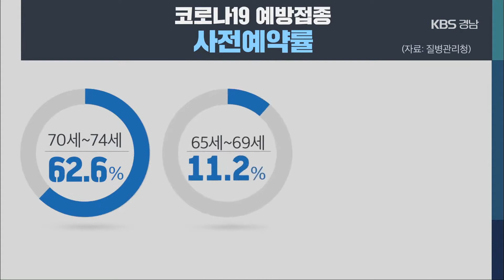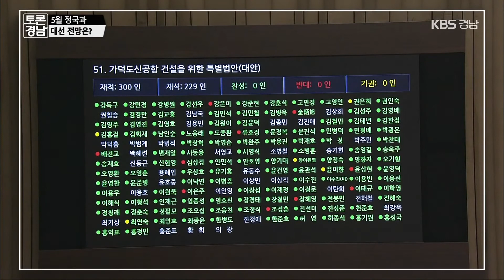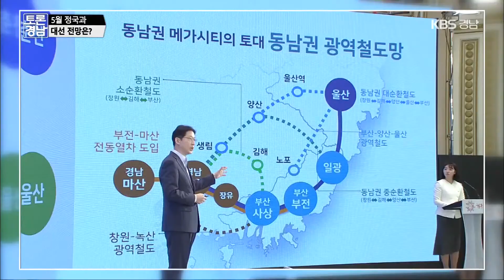[방송 다시보기 - KBS창원 토론경남] 5월 정국과 대선 전망은?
[방송 다시보기] 5월 정국과 대선 전망은?

5월 21일(금) KBS창원 '토론경남'에서 윤한홍 국민의힘 경남도당위원장님과
'5월 정국과 대선 전망'이라는 주제로 토론을 나눴습니다.

코로나19 장기화로 인한 정부 대응과 불평등 심화 대응 방안,
재보궐 선거 이후 당 쇄신 방향,
채 1년도 남지 않은 내년 대선 전략까지,
각종 현안에 대해 설명드렸습니다.